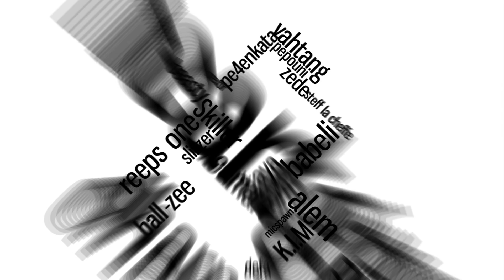MASSIVE NOISE | Massive Trap Beatbox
Swissbeatbox.com